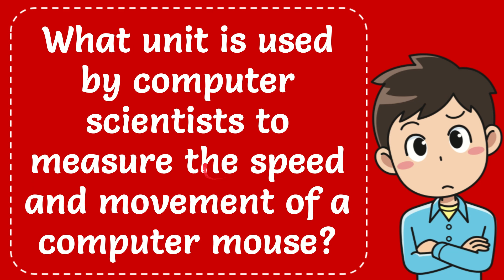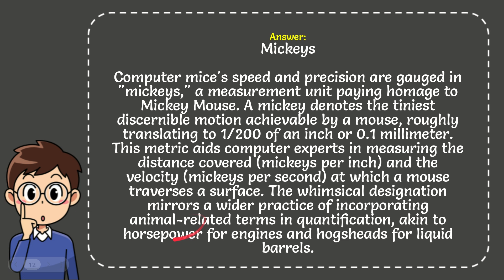What unit is used by computer scientists to measure the speed and movement of a computer mouse? Expl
What unit is used by computer scientists to measure the speed and movement of a computer mouse?

The correct answer is Mickeys. Computer scientists use "Mickeys" to measure the speed and movement of a computer mouse. A Mickey is a unit used to quantify mouse movement, specifically the smallest detectable motion that the mouse can recognize. While "Bits" and "Nibbles" are units used in computing to measure data size or capacity, they are not related to mouse movement. "Hogsheads" is a unit of measurement for volume and is not used in the context of computer mouse tracking. Therefore, Mickeys are the appropriate unit for quantifying mouse movement in the field of computer science.